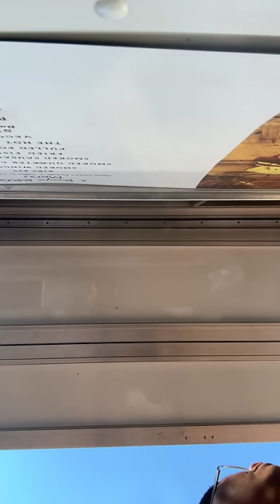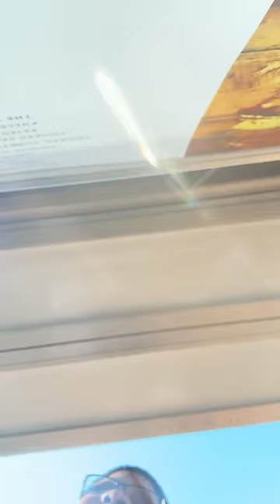My 1st visit with Earnest Williams is over